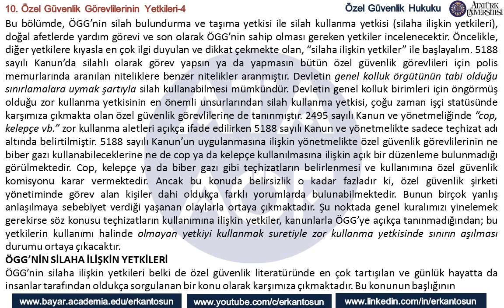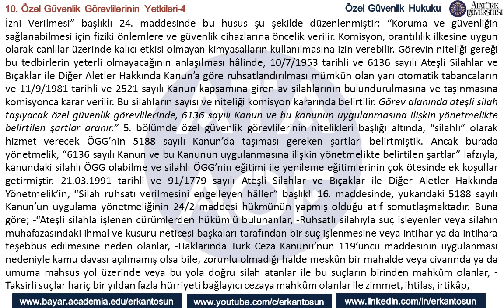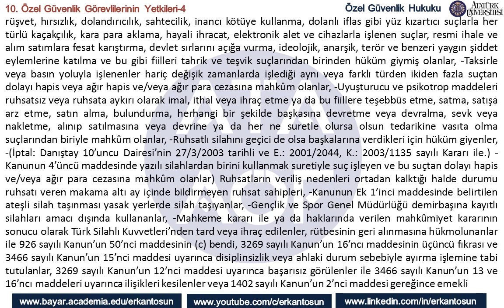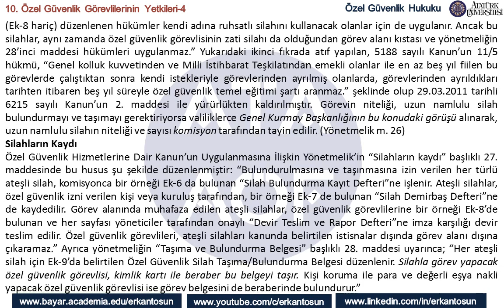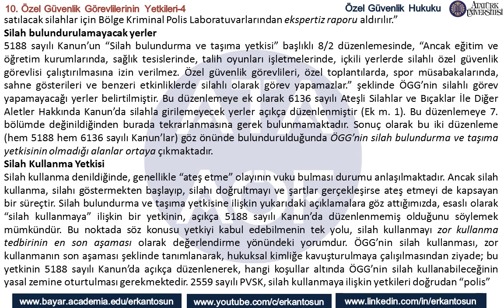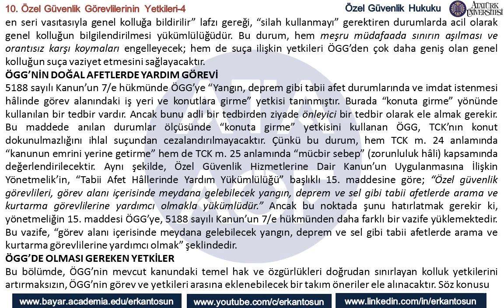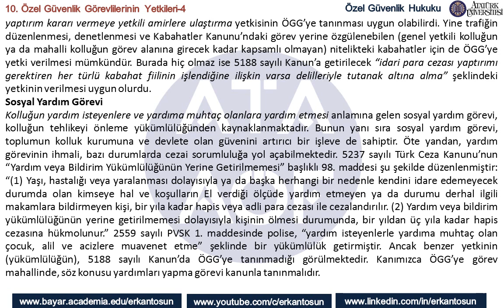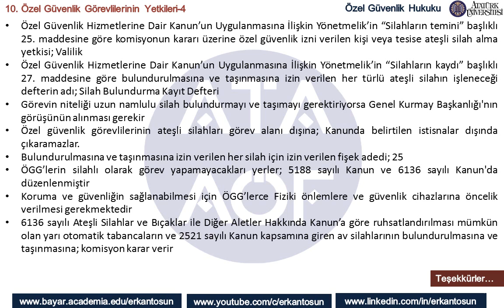Özel Güvenlik Görevlilerinin Yetkileri‐4 - Özel Güvenlik Hukuku Bölüm 10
1. Özel Güvenlik Temel Eğitimi Dersleri
2. Özel Güvenlik Yenileme Eğitimi Dersleri
3. Özel Güvenlik Temel Eğitim Güncel Sınav Soruları ve Cevapları
4. Meslek Yüksek Okulları Özel Güvenlik ve Koruma Programı Dersleri

Erkan Tosun’a ait "Pratikte Özel Güvenlik Yönetimi" adlı çalışma, üniversitelerin bazı programlarında kaynak kitap ve yardımcı kaynak olarak okutulmakta olup, birçok akademik çalışmada referans kaynak olarak gösterilmektedir. Ayrıca Erkan Tosun tarafından EGM, ÖGDB ile yapılan yazışmalar sonucunda her yenileme eğitiminde Özel Güvenlik Kimlik kartlarının da yenilenmesi ve özel güvenlik görevlilerinde tek tip kıyafet uygulamasına geçilmiştir.

Erkan Tosun çalışmalarını aşağıdaki kelimelerle aratarak ücretsiz (pdf kitap olarak) edinebilirsiniz.
Google: Pratikte Özel Güvenlik Yönetimi
Google: Kamu Yönetimi ve Güvenlik - Erkan Tosun
Google: Özel Güvenlik Mevzuatı - Erkan Tosun
Google: İş ve Sosyal Güvenlik Hukuku - Erkan Tosun

Başarılar,
Erkan TOSUN (MD, MPA)
Özel Güvenlik Eğitim ve Yönetim Danışmanı